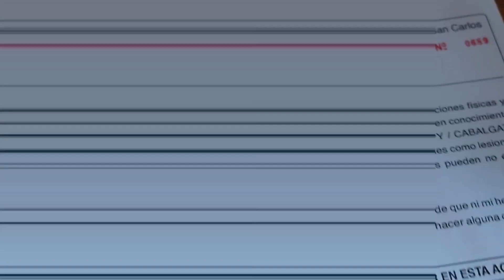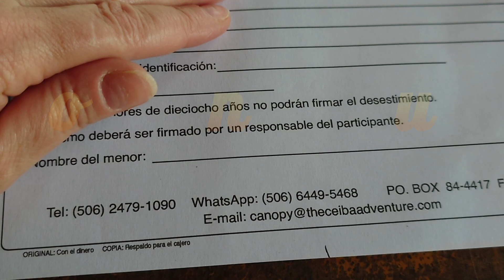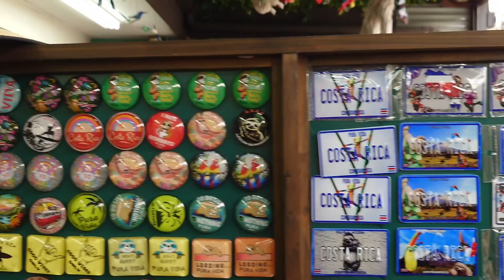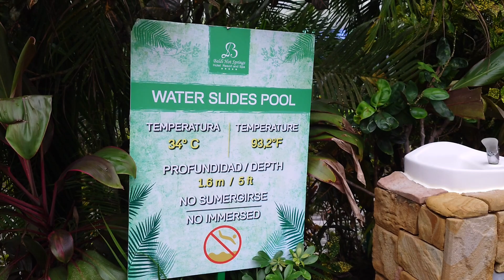11. Канопи тур Термы Baldi Вулкан Ареналь Коста Рика 11.11.2024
Сейчас в Коста Рике. Репортаж онлайн.

Активный отдых около вулкана Ареналь. Конопи тур, а по нашему зиплайн через джунгли.

Посещение термы Бальди, Baldi terms